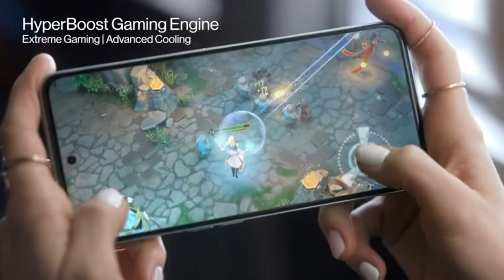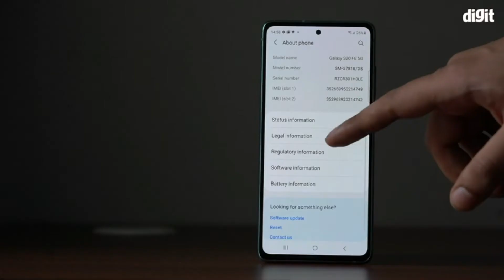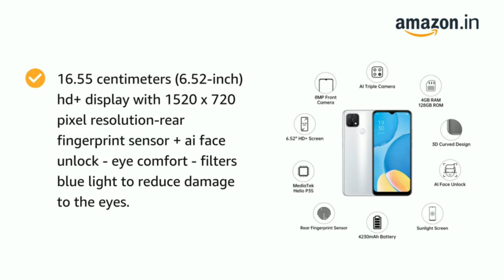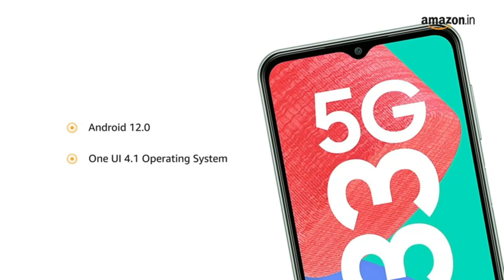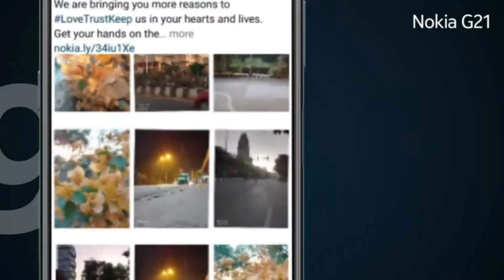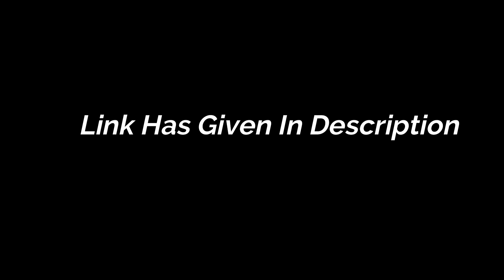Best Smart Phones Buy On Amazon 10% Instant Discount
9️⃣ OnePlus 10 Pro 5G
8️⃣ Samsung Galaxy S20 FE 5G
7️⃣ OPPO A15s
6️⃣ OPPO F19 Pro + 5G
5️⃣ Lava Agni 5G
4️⃣ Lava X2
3️⃣ Samsung Galaxy M33 5G
2️⃣ Tecno Spark 8 Pro
1️⃣ Nokia G21